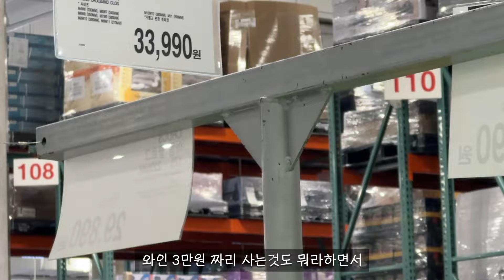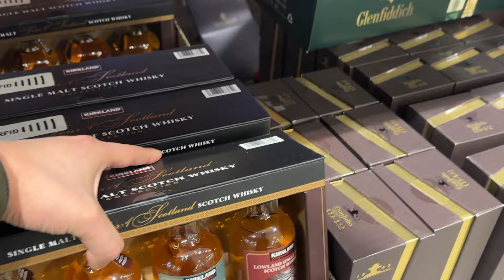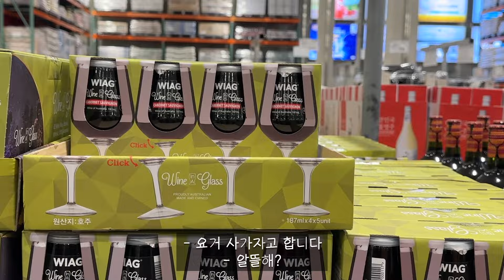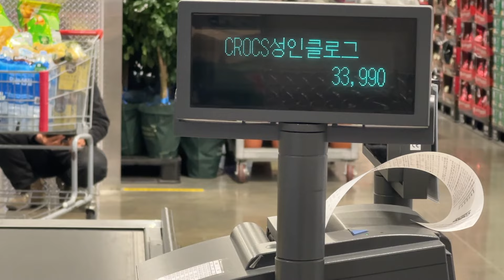1만원대 코스트코 화이트와인 구매기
장소 : 울산 진장동 코스트코
촬영 : 아이폰14프로